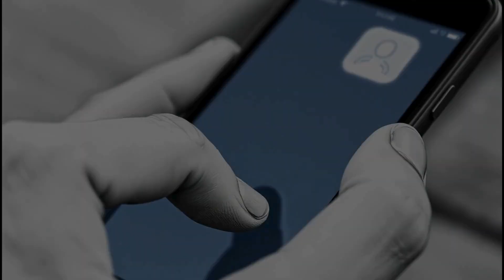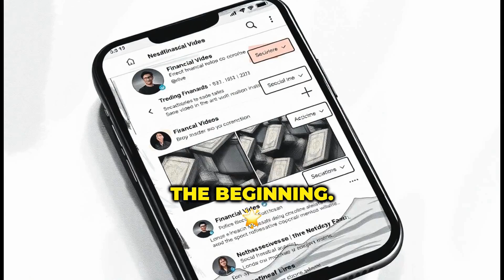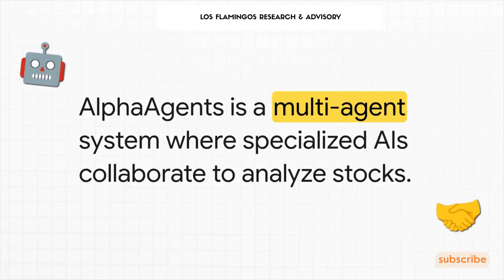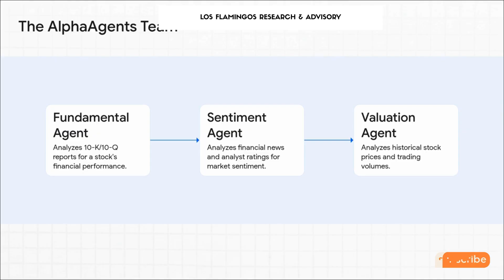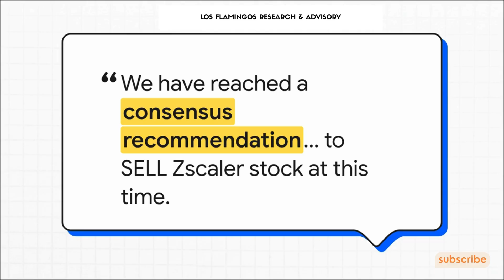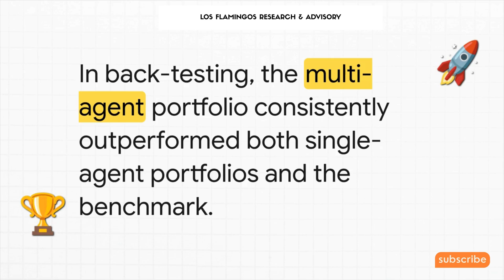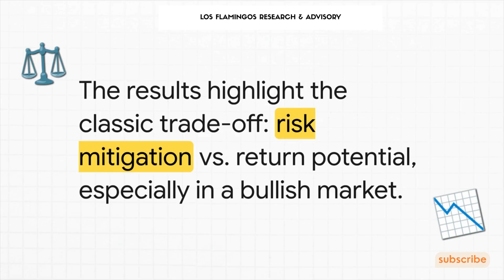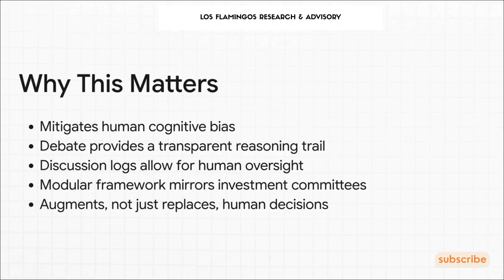BlackRock's AI Stock Pickers DEBATE and Win! The explainer video🤖📊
Stop scrolling! BlackRock just unveiled a groundbreaking AI system called Alpha Agents, and it's about to change how we think about investing forever. Imagine an investment committee where specialized AI agents don't just crunch data, they debate each other to reach the perfect investment decision. Sounds like science fiction? Not anymore!

In this "How To: Finance × Economics × AI" explainer video, we break down BlackRock's revolutionary framework. Discover how a squad of AI agents—each with a unique role—collaborate and challenge each other's assumptions to overcome human biases and data overload, ultimately outperforming human-driven portfolios in back tests.

What you'll learn:

The Problem: Why human investors struggle with data overload and psychological biases.

The Solution: How Alpha Agents, a team of specialized AIs, mimics a human investment committee.

The Team: Meet the Fundamental, Sentiment, and Valuation Agents and their roles.

The Debate: See a real-world example of how these AIs debate and reach consensus on investment calls (like Zscaler!).

The Results: Dive into the back-test findings that show Alpha Agents' impressive performance and risk management capabilities.

The Future: What this means for the future of portfolio management and human-AI collaboration in finance.

This isn't just automation; it's collaboration that could be the blueprint for the investment world to come. If you're serious about understanding the forces shaping modern finance, you're in the right place.

👉 Prefer to listen? Dive deeper into the paper titled "BlackRock's AI is Debating Itself to Pick Stocks (And Winning)" on our companion "Deep Dive" podcast!

Don't miss out on the future of finance, unfolding now!

Chapters:
00:00 Intro: BlackRock's Radical AI Question
01:06 Explainer: The Alpha Agents Framework
07:28 Outro: The Future of Finance & How To: Finance × Economics × AI

🔗 RESOURCES
AlphaAgents: Large Language Model based Multi-Agents for
Equity Portfolio Constructions, BlackRock

📈 Build Smarter Investment Models with AI & Machine Learning

Want expert help building your ML models for finance? Whether you're an asset manager, strategist, or quant, Los Flamingos Research can help you unlock the real power of machine learning in portfolio management and AI investment strategies.

Let’s build smarter financial models — together.